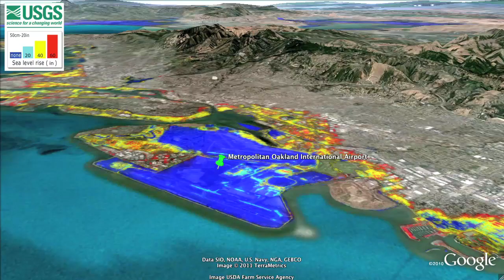Science in Action: Bay Sea Level Rise | California Academy of Sciences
The San Francisco Bay will begin to feel the effects of sea level rise.